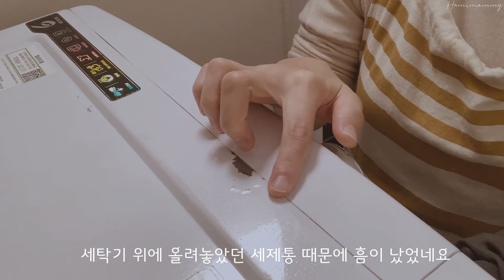SUB) 좁은 세탁실, 열어놓고 싶은 따뜻한 공간으로 바꾸는 방법ㅣ정리와 인테리어팁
부엌 옆에, 세탁실 겸 다용도실로 사용하고 있는 작은 공간이 있어요. 날이 추워지니, 이 공간이 더욱 어둡고.. 춥게 느껴지더라구요.. 겨울이 오기 전에 세탁실을 청소하고, 물건들도 정리해서 조금은 따스한 공간으로 바꾸어보았습니다. 여러분들도 따뜻한 겨울을 준비하시길 바래요♥